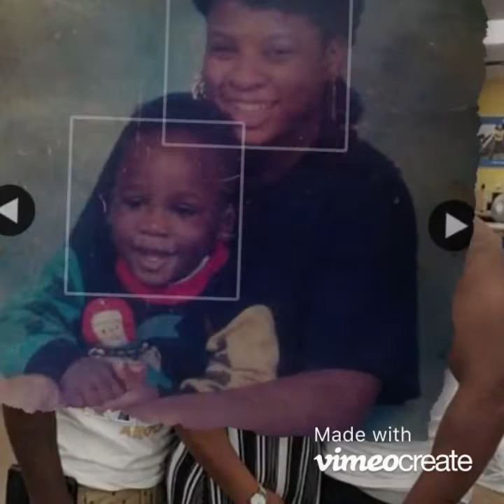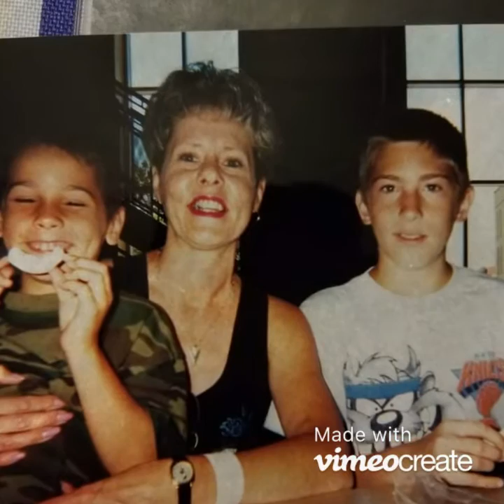Da Shoota - Aye Momma Pt.2